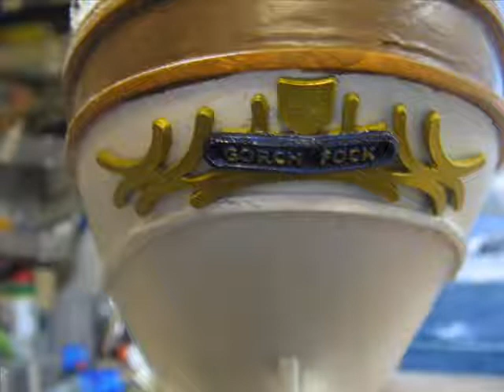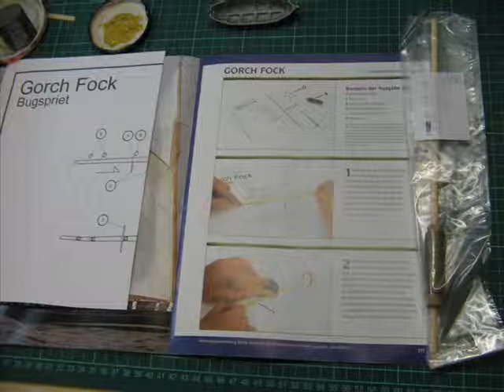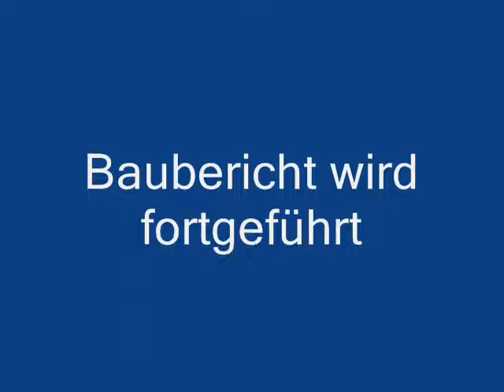Gorch Fock 2 de Agostini Teil 7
Gorch Fock2 von deAgostini gebaut bis Ausgabe 79 von 120